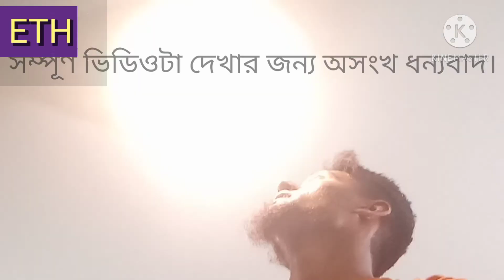4 কালার রাউন্ড LED টিউব সেটিং........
4 কালার রাউন LED টিউব সেটিং এবং পিটিং করা এই ভিডিও দেখার জন্য আপনাকে অসংখ ধন্যবাদ।অন্যান্য LED টিউবের থেকে এই টিউবটি সেটিংটা একটু আলাদা।সেজন্য ভিডিওটা বানানো।তো এই ভিডিওটা আপনার ভালো লাগলে কিংবা উপকারে আসলে লাইক,কমেন্ট করবেন।আর হ্যা অবশ্যই চ্যানেলটি সাবস্ক্রাইব করে আমাদের পাশে থাকবেন।পাশে থাকা ভেল আইকনটি প্রেস করে দিবেন।সর্বশেষে আমাদের এই চ্যানেলটি ভিজিট করার আমন্ত্রন রইল।